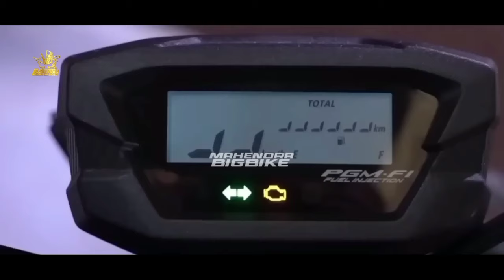BURUAN BELI❗HARGA HONDA ANJLOK MOTOR KEREN DI OBRAL MURAH!? PCX , VARIO, BEAT, SCOOPY , STYLO 160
BIG THANKS TO :

🎵MUSIC